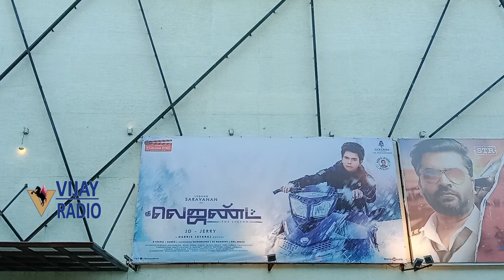The Legend movie review | The Legend Public Review |Green cinemas Padi Ambattur